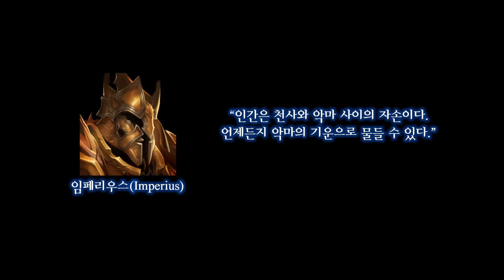게임 디아블로(Diablo) 스토리 정리 4편(자막/완결) - 임스PD/EAMES PD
- 디아블로 시리즈의 스토리를 깔끔하게 정리해 봅니다!
- 고오오오급 판타지의 방대한 세계관을 즐겨보세요!